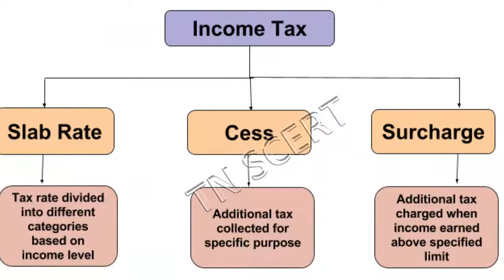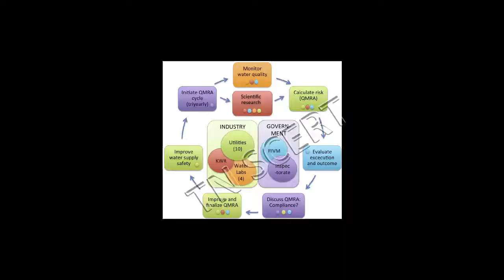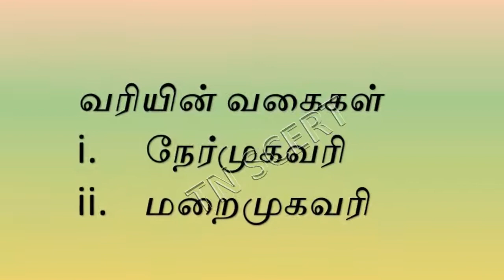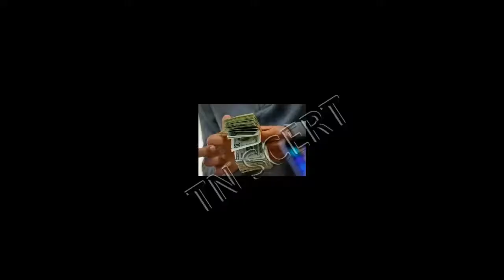வரி மற்றும் அதன் முக்கியத்துவம் (vri mrrrrum atnnn mukkiyttuvm)